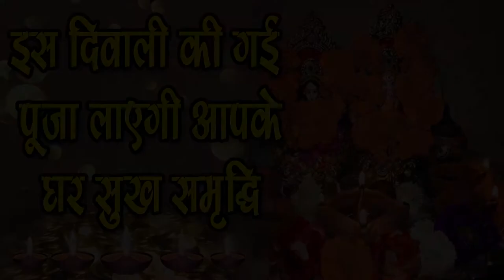इस दिवाली की गई पूजा लाएगी आप घर सुख समर्द्धि - Maa Lakshmi ko kare prasan,SM News